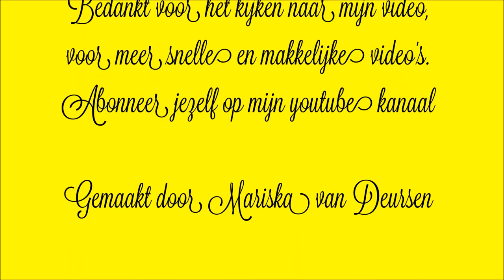DIY - Hoe maak je kerstballen met glitter en versier je ze met de silhouette cameo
DIY Hoe maak je kerstballen van de action met glitter van de action en versier je ze met vinyl door middel van de silhouette cameo 2 / studio